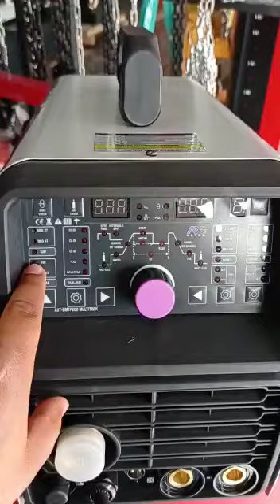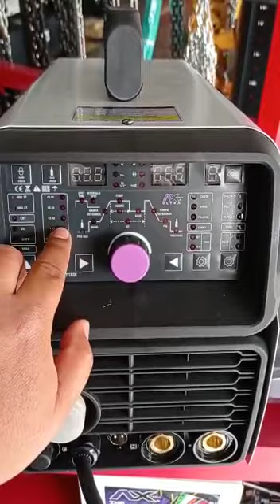Soldadora Inversora AXT-EMTP200 MULTITASK 4-EN-1 marca AX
Multifunción 4 en 1
Voltaje de alimentación: 220V 1F
Frecuencia: 60Hz
Rango amperaje MMA y TIG: 10-200A/220V
Rango amperaje en MIG: 50-200A/220V
Rango amperaje PLASMA: 20-50A/220V
Capacidad de Electrodo: 3/32”-1/8”
Voltaje en vacío: 64V
Consumo de aire: 9 CFM
Consumo: 9,600W
Peso: 16 kg.
Medida en mm: 480*310*430
Capacidad de rollo: 1 y 5 kg
Diámetro de alambre: 0.030”-0.035”
Amperímetro: Digital

MCU: Incluye microchip que regula los parámetros mediante software

INCLUYE: Antorcha MIG, antorcha TIG, antorcha PLASMA pinza porta electrodo y pinza tierra.